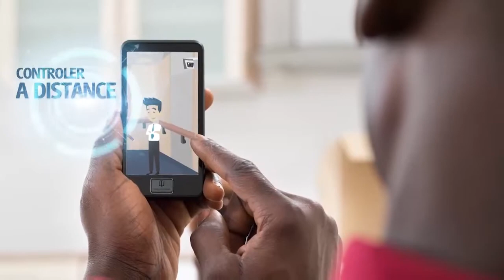B-one Music de Papy Mboma avec Adolphe Dominguez